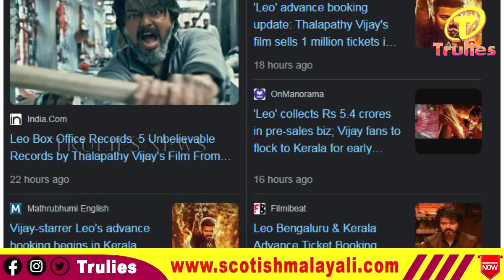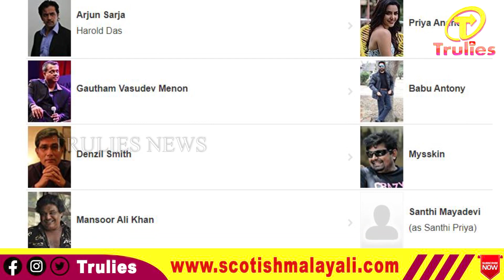"Leo";-അവിശ്വസനീയം ഈ പ്രതികരണം..!!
Thalapathy Vijay's "LEO"

Credits:
Movie: Leo
Starring - Thalapathy Vijay, Sanjay Dutt,
Trisha, Arjun, Gautham Vasudev Menon,
Mysskin, Mansoor Ali Khan, Priya Anand

തിയേറ്ററുകളിലെത്താൻ വിരലിലെണ്ണാവുന്ന ദിവസങ്ങൾ മാത്രം ബാക്കിനിൽക്കേ കേരളത്തിലെ ബോക്സോഫീസിൽ ആരും പ്രതീക്ഷിക്കാത്ത ചലനമുണ്ടാക്കി വിജയ്-ലോകേഷ് കനകരാജ് ചിത്രം ലിയോ. നല്ലതും ചീത്തയുമായ നിരവധി കമെന്റുകൾ ആണ് ചിത്രത്തിന് വരുന്നത്... എന്നാലും എങ്ങനെ ഒരു പ്രതികരണം അവിശ്വസനീയം ആണ്..